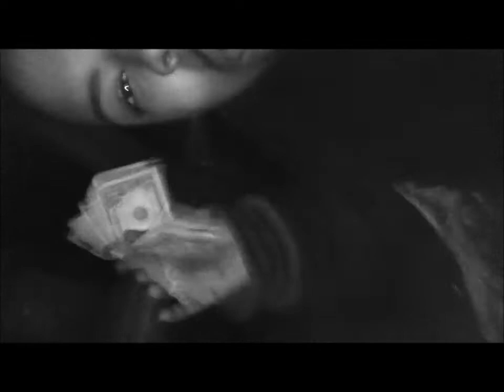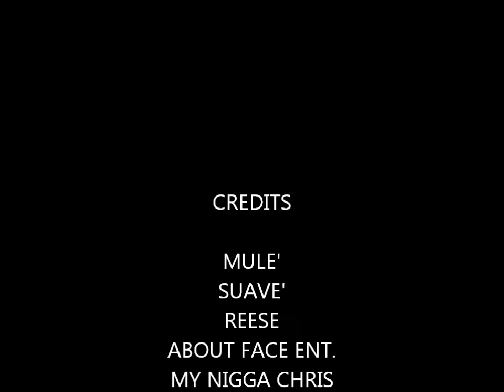MULE' BILL$ SHOT CALLIN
MULE' BILL$ SHOT CALLIN VIDEO